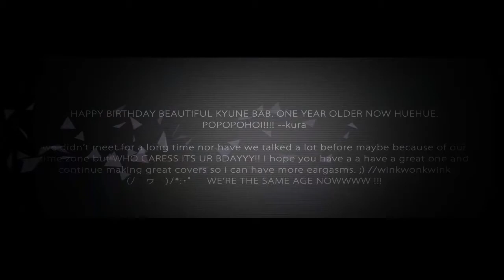【HBD KYUNE-BBY】 Stone Cold (RE-UPLOAD)【6人合唱+1】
HD because it's a party. Party hard. ヽ(⌐■_■)ノ♪♬

2/16/2015 EDIT: So this became really belated and shiz copyright game too strong bro. Tried sucking in some helium this time B)
(Back from September 22, 2014)
This is legit the 5th time trying to upload this thang without copyright. Pitch crazay

Eff you copyright. Tried uploading 4 times gdi. Vid timing may be a smidge late ;;

[9/17/2014 5:10:03 PM] hanibear ٩(•̤̀ ᵕ •̤́٩ ): I don't think my laptop is going to be finished in time
[9/17/2014 5:10:21 PM] hanibear ٩(•̤̀ ᵕ •̤́٩ ): And plus some people aren't turning in their lines which is super aggravating
[9/17/2014 5:10:22 PM] hanibear ٩(•̤̀ ᵕ •̤́٩ ): so
[9/17/2014 5:10:37 PM] hanibear ٩(•̤̀ ᵕ •̤́٩ ): It may be late ;;;;

I lied. Peeps turned in their lines perfectly huhhuuhuhhu

HAPPY BIRTHDAY TO YOU YOU AWESOME GREEN SNOWFLAKE THING! ENJOY THIS. OR ELSE. oldie you.

hani

Special Guest (if you want the link ask because not spoiling who it is. haha nice try)